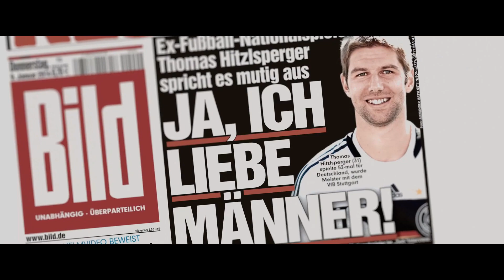DAS LETZTE TABU Trailer deutsch german HD